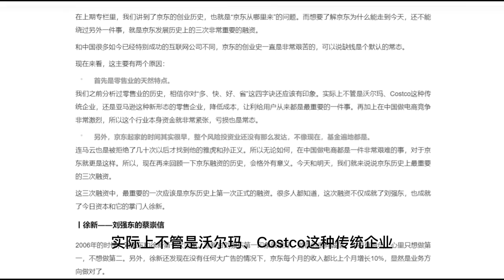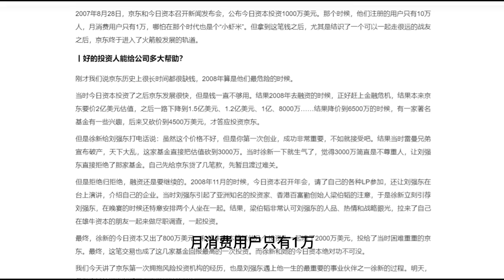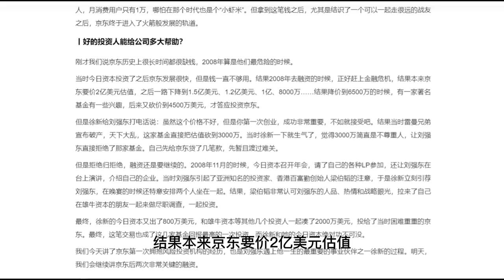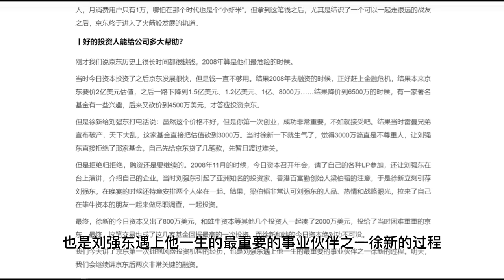京东：刘强东最重要的事业伙伴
在上期专栏里
我们讲到了京东的创业历史
也就是“京东从哪里来”的问题
而想要了解京东为什么能走到今天
还不能绕过另外一件事
就是京东发展历史上的三次非常重要的融资
和中国很多如今已经特别成功的互联网公司不同
京东的创业史一直是非常艰苦的
可以说缺钱是个默认的常态
现在来看，这主要有两个原因：
 首先是零售业的天然特点
我们之前分析过零售业的历史
相信你对“多、快、好、省”这四字诀还应该有印象
实际上不管是沃尔玛、Costco这种传统企业
还是亚马逊这种新形态的零售企业
降低成本
让利给用户从来都是最重要的一件事
再加上在中国做电商竞争非常激烈
所以这个行业本身资金就非常紧张
亏损也是常态
 另外，京东起家的时间其实很早
整个风险投资业还没有那么发达
不像现在，基金遍地都是
连马云也是被拒绝了几十次以后才找到他的雅虎和孙正义
所以无论如何
在中国做电商都是一件非常艰难的事
对于京东就更是这样
所以
现在再来回顾一下京东融资的历史
会格外有意义
今天和明天
我们就来说说京东历史上最重要的三次融资
这三次融资中
最重要的一次应该是京东历史上第一次正式的融资
很多人都知道
这次融资不仅成就了刘强东
也成就了今日资本和它的掌门人徐新
丨徐新——刘强东的蔡崇信
2006年的时候
刘强东和徐新第一次见面
徐新对刘强东第一印象就很好
觉得他很有诚信
也很有抱负
心里只想做第一，不想做第二
另外
徐新还发现在没有任何大广告的情况下
京东每个月的收入都比上个月增长10%，
显然是业务方向做对了
两个人聊到凌晨两点
徐新直接买了两张第二天上午9点的机票
和刘强东从北京去往上海
这也是今日资本的总部所在地
当然后来徐新回忆说
这么安排主要是怕刘强东还去见别的投资人
今日资本迅速做了尽职调查
他们访问了几十个京东的客户
反馈是方便、便宜、专业
他们还打电话给10个京东的供应商
供应商说
京东这家公司拿货不多
但是团队斗志昂扬
感觉自己特别来劲
有种“我跟你们就是不一样”的感觉
当然
他们也在网上看到很多骂京东的帖子
比如送货有点慢、东西到了都磕坏了
或者一些售后问题等等
徐新觉得这恰恰是钱能解决的问题
所以最终拍板
投资京东
当时刘强东希望融资200万美元
徐新说：“200万美元哪够啊
当机会来临的时候你要舍命狂奔
迅速做大，成为第一品牌
这样其他家就没机会了
所以你需要1000万美元。”估值是刘强东定的
徐新马上就答应了
价都没有还
非常有意思的是
这种听起来有点传奇的故事在京东后来融资的时候
又发生了一次
当时还有一个小插曲也很有意思
在找上今日资本之前
刘强东曾经向国内一家民营企业融资500万元人民币
当时这家民营企业先给了100万
但看京东总亏损
所以就想撤资，不投了
今日资本听说这件事之后
怕京东和那家民营企业的协议里面有特别不合理的条款
就像有“炸弹”一样，威胁到今日资本
所以提出来要看看协议
结果
明明很缺钱的刘强东拒绝了这个要求
因为他说他们之间有保密协议
徐新后来说：“他特别倔
人家都违约了
保密协议还有什么效力啊？”后来他们猜测可能京东和那家民营企业签的条款很严苛
最终双方达成了妥协
今日资本不看那份投资文件了
让律师来看
律师只要告诉徐新协议没有威胁到今日资本的“炸弹”，
双方就能签约
最终律师说没有问题
今日资本马上给京东打了200万
其中100万就是还给那家民营企业的
剩下100万元用来发工资
因为当时京东真的很缺钱
工资都快发不出来了
但即使这样
刘强东还是恪守了他的承诺
这次融资
奠定了京东快速发展的历史
也奠定了刘强东和徐新这对好搭档
日后
徐新对京东在几次关键节点上的帮助都很大
某种程度来说
京东不像是我们之前讲过的阿里、美团甚至腾讯、滴滴一样
每个CEO身边都有一个蔡崇信、干嘉伟、刘炽平和柳青这样的人物
京东一直都是刘强东一个人的公司
而徐新在很大程度上就扮演了他的蔡崇信
另外，在当时的投资协议里
双方还有一个激励条款
就是京东未来三年做到某个目标
就可以给高管团队发放期权奖励
当时今日资本找刘强东做个三年的业务预测
 刘强东发来传真说，2007年销售额目标3.5亿，2008年10亿
当时2006年京东的销售额是多少呢？
只有8000万
结果今日资本的人看到这份预测就说，“你在逗我玩儿吗？”结果主动降了数字
要求每年增长一倍就可以
但实际上
京东2007年实际交易额是3.6亿，2008年是13个亿
刘强东对自己业务的把握可以说非常准确了
2007年8月28日
京东和今日资本召开新闻发布会
公布今日资本投资1000万美元
那个时候
他们注册的用户只有10万人
月消费用户只有1万
哪怕在那个时代也是个“小虾米”。
但拿到这笔钱之后
尤其是结识了一个可以一起走很远的战友之后
京东终于进入了火箭般发展的轨道
丨好的投资人能给公司多大帮助？
刚才我们说京东历史上很长时间都很缺钱，2008年算是他们最危险的时候
当时今日资本投资了之后京东发展很快
但是钱一直不够用
结果2008年去融资的时候
正好赶上金融危机
结果本来京东要价2亿美元估值
之后一路下降到1.5亿美元、1.2亿美元、1亿、8000万……结果降价到6500万的时候
有一家著名基金有一些兴趣
后来又砍价到4500万美元
才答应投资京东
但是徐新给刘强东打电话说：
虽然这个价格不好
但是你第一次创业
成功非常重要，不如就接受吧
结果当时雷曼兄弟宣布破产
天下大乱
这家基金直接把估值砍到3000万
当时徐新一下就生气了
觉得3000万简直是不尊重人
让刘强东直接拒绝了那家基金
自己先给京东贷了几笔款
先暂且渡过难关
但是拒绝归拒绝，融资还是要继续的
2008年11月的时候
今日资本召开年会
请了自己的各种LP参加
还让刘强东在台上演讲
介绍自己的企业
当时刘强东引起了亚洲知名的投资家、香港百富勤创始人梁伯韬的注意
于是徐新立刻引荐刘强东
在晚宴的时候还特意安排两个人坐在一起
结果
梁伯韬非常认可刘强东的人品、热情和战略眼光
拉来了自己在雄牛资本的朋友一起来做尽职调查
一起投资
最终
徐新的今日资本又出了800万美元
和雄牛资本等其他几个投资人一起凑了2000万美元
投给了当时困难重重的京东
最终
这笔交易也成了这几家基金回报最高的一次投资
而徐新和她的今日资本绝对功不可没
我们今天讲了京东第一次拥抱风险投资机构的经历
也是刘强东遇上他一生的最重要的事业伙伴之一徐新的过程
明天
我们会继续讲京东后两次非常关键的融资